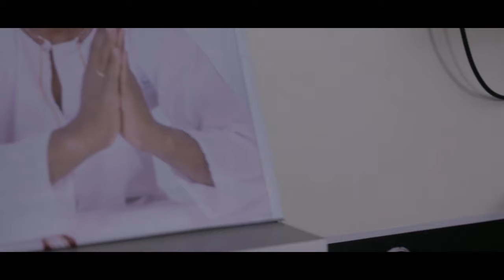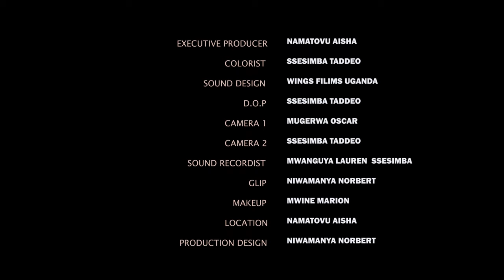Nnanwandu Episode 1. Uganda movie series. Translated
Vj translated